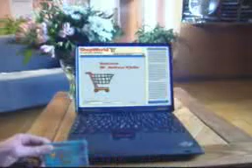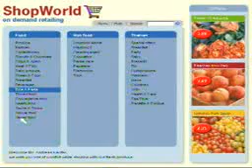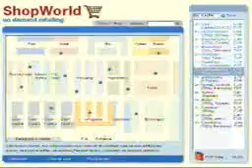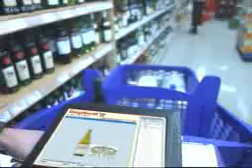Adam Pos - RF-ID ve geleceğin süpermarketleri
RF-ID ve geleceğin süpermarketleri